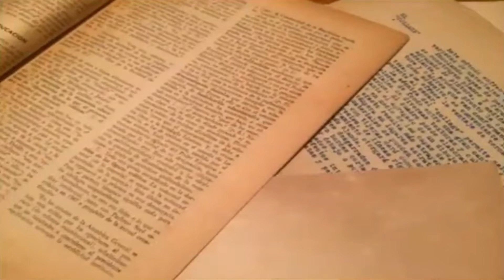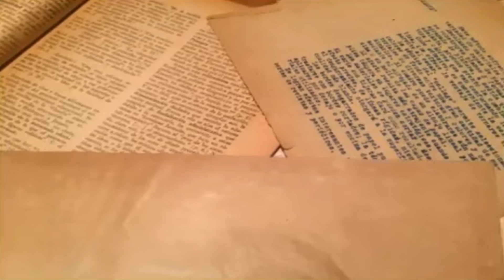Semblanzas Anarquistas: María Collazo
Breve semblanza de la anarquista María Collazo. Texto: Pascual Muñoz. Diseño: Mariana Escobar